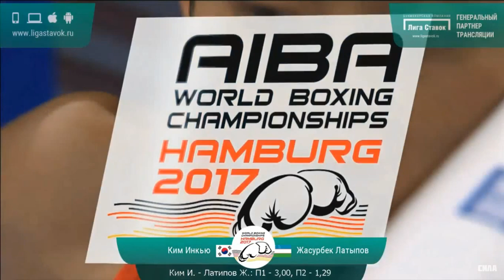Бокс 2017 Ким Инкью (Kor) - Жасурбек Латыпов (Uzb) 52 kg 1/2 Hamburg 2017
Ким Инкью (Kor) - Жасурбек Латипов (Uzb) 52 kg Hamburg 2017